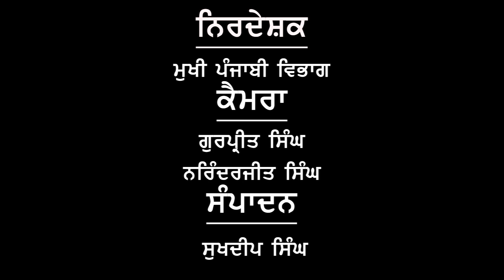ਅਮਨਦੀਪ ਕੌਰ।। ਪੰਜਾਬ ਵਿਚ ਲੋਕਧਰਮ ਦਾ ਅਧਿਐਨ: ਪਰੰਪਰਾ ਤੇ ਸਮਕਾਲ।। ਪੰਜਾਬੀ ਵਿਭਾਗ I ਪੰਜਾਬੀ ਯੂਨੀਵਰਸਿਟੀ. ਪਟਿਆਲਾ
ਅਮਨਦੀਪ ਕੌਰ।। ਪੰਜਾਬ ਵਿਚ ਲੋਕਧਰਮ ਦਾ ਅਧਿਐਨ: ਪਰੰਪਰਾ ਤੇ ਸਮਕਾਲ।। ਪੰਜਾਬੀ ਸਭਿਆਚਾਰ ਅਤੇ ਲੋੋਕਧਾਰਾ ਦਾ ਅਧਿਐਨ: ਪਰੰਪਰਾ ਅਤੇ ਸਮਕਾਲ।। 2-3 ਮਾਰਚ 2020
ਪੰਜਾਬੀ ਵਿਭਾਗ ( PunjabiDepartment ) ਪੰਜਾਬੀ ਯੂਨੀਵਰਸਿਟੀ ਪਟਿਆਲਾ (PunjabiUniversityPatiala) ਦੇ Official Youtube ਚੈਨਲ ਤੇ ਤੁਹਾਡਾ ਸਵਾਗਤ ਹੈ
ਇਹ ਵੀਡੀਓ ਪੰਜਾਬੀ ਵਿਭਾਗ ਦੀ ਖੋਜਾਰਥੀ ਅਮਨਦੀਪ ਕੌਰ ਦੁਆਰਾ ਪੰਜਾਬੀ ਵਿਭਾਗ, ਪੰਜਾਬੀ ਯੂਨੀਵਰਸਿਟੀ, ਪਟਿਆਲਾ ਵਿਖੇ ਸਥਾਪਿਤ ਯੂਜੀਸੀ. ਸੈਂਟਰ ਫ਼ਾਰ ਐਡਵਾਂਸ ਸਟੱਡੀਜ਼ ਵੱਲੋਂ 2-3 ਮਾਰਚ 2020 ਨੂੰ "ਪੰਜਾਬੀ ਸਭਿਆਚਾਰ ਅਤੇ ਲੋੋਕਧਾਰਾ ਦਾ ਅਧਿਐਨ: ਪਰੰਪਰਾ ਅਤੇ ਸਮਕਾਲ" ਵਿਸ਼ੇ ਉੱਤੇ ਕਰਵਾਏ ਰਾਸ਼ਟਰੀ ਸੈਮੀਨਾਰ ਦੌਰਾਨ ਪੇਸ਼ ਕੀਤੇ ਗਏ ਖੋਜ-ਪੱਤਰ ਦੀ ਰਿਕਾਰਡਿੰਗ ਹੈ। ਇਸ ਦੀ ਮੁੱਖ ਧਾਰਣਾ ਇਹ ਹੈ ਕਿ ਪੰਜਾਬ ਦੇ ਲੋਕਾਂ ਦੀਆਂ ਰਸਮਾਂ ਰੀਤਾਂ ਅਤੇ ਮੇਲੇ ਤਿਓਹਾਰ ਸਾਂਝੇ ਹਨ ਅਤੇ ਉਹ ਜੀਵਨ-ਰਸਮਾਂ ਨੂੰ ਨਿਭਾਉਂਦੇ ਹੋਏ ਕਿਸੇ ਵਿਸ਼ੇਸ਼ ਧਰਮ ਦੇ ਦਾਇਰੇ ਤੋਂ ਬਾਹਰ ਹੋਰ ਧਰਮਾਂ ਦੀਆ ਰਿਵਾਇਤਾਂ ਨੂੰ ਅਪਣਾਉਂਦੇ ਹਨ ਅਤੇ ਲੋਕਧਰਮ ਦੀ ਸਮੂਹਕ ਸੋਚਣੀ ਅਨੁਸਾਰ ਚੱਲਦੇ ਹਨ।  ਉਹ ਕਿਸੇ ਇੱਕ ਧਰਮ ਦੇ ਬੰਦ ਦਾਇਰੇ ਵਿਚ ਸਿਮਟੇ ਨਹੀਂ ਰਹਿੰਦੇ. ਸਗੋਂ ਖੁੱਲ੍ਹੀ ਧਾਰਮਿਕਤਾ ਦੇ ਅਨੁਸਾਰੀ ਹਨ। ਉਸ ਨੇ ਵਿਲੀਅਮ ਕਰੁੱਕ, ਇਬਸਟਨ, ਸੁਰਜੀਤ ਲੀਅ, ਰਣਜੀਤ ਸਿੰਘ ਬਜਾਵਾ, ਹਰਵਿੰਦਰ ਸਿੰਘ ਭੱਟੀ, ਮੈਕਮੁੱਲਨ, ਹਰਜੋਤ ਉਬਰਾਏ ਅਤੇ ਹਰਿੰਦਰ ਕੌਰ  ਹੋਰਾਂ ਵੱਲੋਂ ਲੋਕ ਧਰਮ ਦੀਆ ਕਿਰਿਆਵਾਂ ਬਾਰੇ ਕੀਤੇ ਗਏ ਕੰਮ ਦਾ ਲੇਖਾ ਜੋਖਾ ਕੀਤਾ ਹੈ। ਉਸ ਦਾ ਕਹਿਣਾ ਹੈ ਕਿ ਲੋਕ ਧਰਮ ਪੰਜਾਬੀ ਸਮਾਜ ਦਾ ਅਭਿੰਨ ਅਤੇ ਗਤੀਸ਼ੀਲ ਹਿੱੱਸਾ ਹੋਣ ਕਰਕੇ ਆਕਦਮਿਕ ਖੋਜ ਅਧਿਐਨ ਅਤੇ ਖੋਜ ਦਾ ਮਹੱਤਵਪੂਰਣ ਵਿਸ਼ਾ ਬਣ ਗਿਆ ਹੈ। ਖੋਜਾਰਥੀ ਦਾ ਸੁਝਾਅ ਹੈ ਕਿ ਸਾਨੂੰ ਲੋਕ ਧਾਰਮਿਕ ਵਰਤਾਰਿਆਂ ਵੱਲ ਹਿਕਾਰਤ ਨਾਲ ਵੇਖਣ ਦੀ ਬਜਾਏ ਇਸ  ਦਾ ਅਧਿਐਨ ਕਰਨਾ ਚਾਹੀਦਾ ਹੈ।